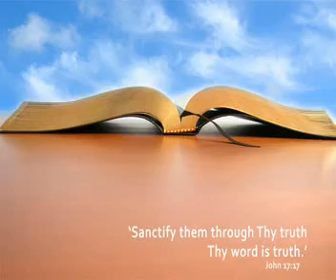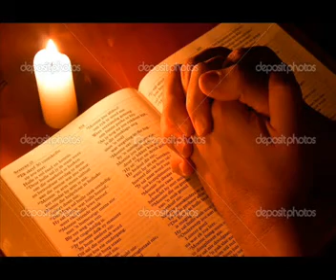bro.yesanna new year song -2013